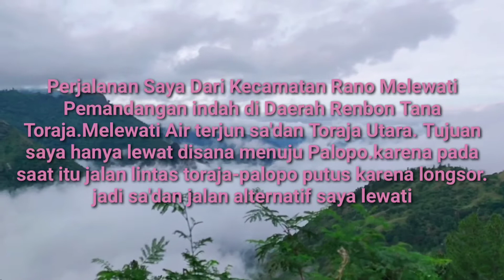Air Terjun Sa'dan | Toraja Utara